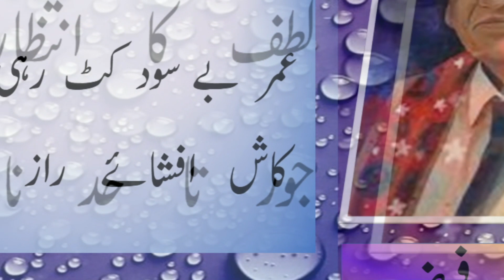Har Haqiqat Majaz Ho Jai || Faiz Ahmed Faiz Poetry || Full Short Ghazal || Urdu Poetry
Ahmed Faraz Poetry ||  Full Short Ghazal || Har Haqeeqat Majaz Ho Jai || Faiz Ahmed Faiz || Urdu Poetry || فیض احمد فیض ||  کلام فیض  ||  اردوشاعری  ||

Har Haqeeqat Majaz Ho Jai || Faiz Ahmed Faiz

Urdu shayari
Iqbal poetry
Ahmad faraz
Sad quotes in Urdu
Ghalib shayari
Urdu ghazal
Barish poetry
Eid poetry
Iqbal shayari
Iqbal poetry
John Elia shayari
Urdu sher
Munafiq shayari
Judai poetry
Allama Iqbal ki shayari
Narazgi poetry
Khamoshi poetry
Dukhi poetry
Badmashi poetry
Faraz shayari
Urdu lines
Allama Iqbal poetry in urdu students
Rekhta poetry
Urdu poetry in english
Poetry sms